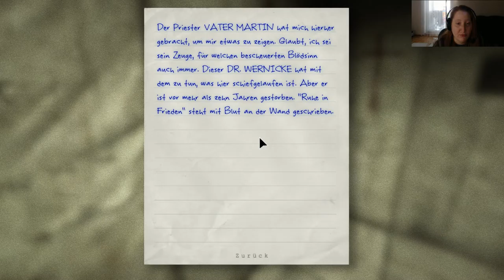Outlast: [USK +18] # 004 - NIMM DIE BEINE IN DIE HAND!!! - Let´s Play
VIDEOBESCHREIBUNG

heute habe ich es ganz schön eilig, denn wir werden von dem komischen Typen im Keller verfolgt. Dabei wollten wir nur Licht ins Dunkel bringen. Zwischendurch machen wir eine kleine Verschnaufpause im Spint und dann Sprinten wir weiter. XD

    Outlast
    gekauft auf Steam